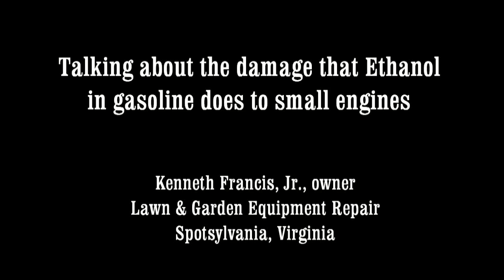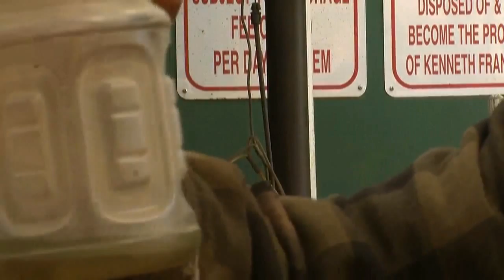Talking About The Damage That Ethanol In Gasoline Does To Small Engines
Small engine mechanic Kenneth Francis of Spotsylvania, Virginia talks about the daily experiences he has fixing small engines that are damaged by ethanol in gasoline. In his business, he works on everything from lawnmowers and tractors to string trimmers, chain saws, boat motors, jet ski motors, etc. If you thought ethanol is good for the environment and doesn't harm small engines, you must view this video.

UPDATE 7/25/2011: Per gavincurtis's suggestion, here's the URL where you can look up possible non-ethanol gas pumps in your area.